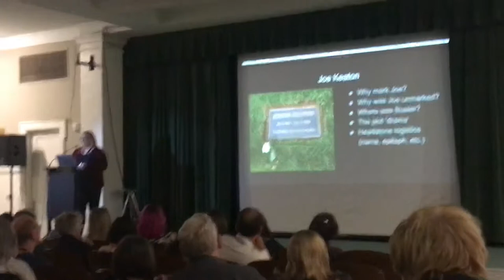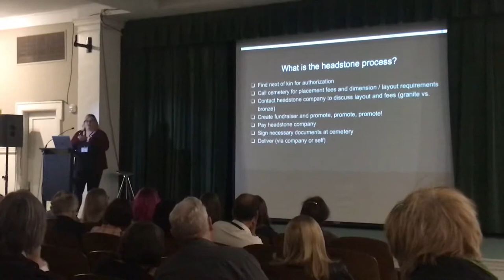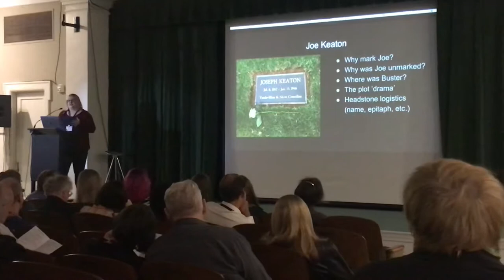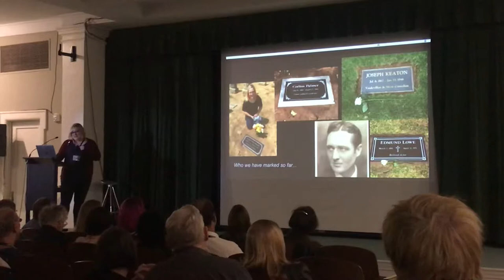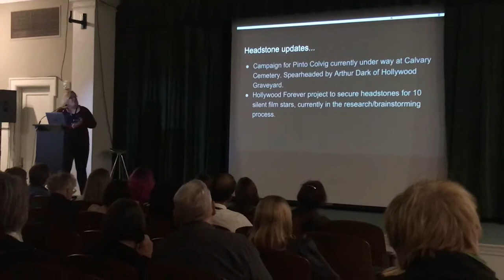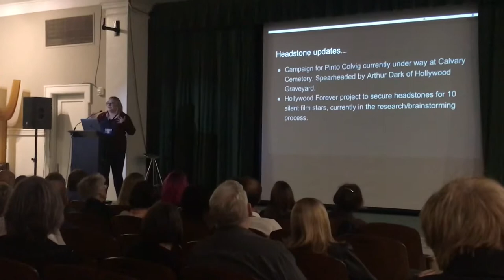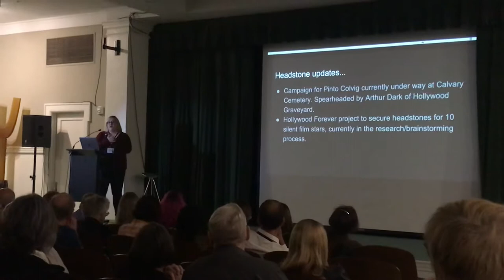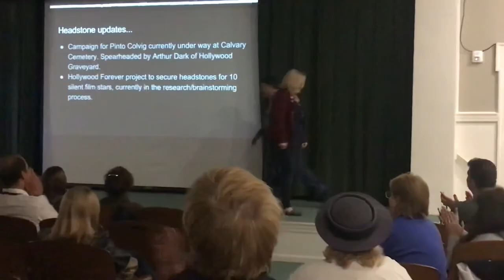Marking Joe Keaton p.2